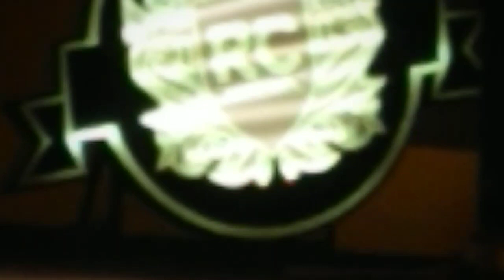bukanbiashebiashe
Chill & eat